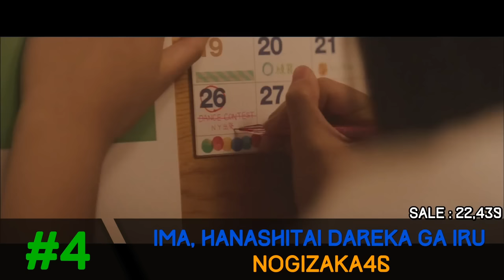Jpop Oricon Weekly Chart Top 25 Week 46 [ 2015/11/16 ]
- Link to my dailymotion channel
- Equal to week 3 of November , 2015

Top 26-50 ( Single - Artist - Sale ) :

26.Umidori Aika - Yukimi Hanasaki - 2,307
27.Arigato - Mugen no Yell - / Arashi wo Okosunda Exciting Fight ! - C-ute - 2,274
28.AAO - Kis-My-Ft2 - 2,229
29.Tokyo Drive - TOKIO - 2,102
30.Qualia - Arlequin - 2,071
31."Hetalia The World Twinkle (Anime)" Character CD Vol.8 - China & Hong Kong - 1,986
32.Super Hero - Shiritsu Ebisu Chugaku - 1,793
33.Shoegazer - Eir Aoi - 1,779
34.Shutter Doll - Hitorie - 1,773
35.Eien no Motto Hate Made / Wakusei ni Naritai - Seiko Matsuda - 1,768
36.Hard 2 Love - Dalshabet - 1,737
37.One More Chance!! - ALL OFF - 1,693
38.Silent Snow/iCE - Brand New Vibe - 1,662
39.Halloween Night - AKB48 - 1,573
40.Hana - a flood of circle - 1,567
41.KIRA KIRA/AKARI - Every Little Thing - 1,562
42.Itoshi no Tequiero/Otoko Bana - Kiyoshi Hikawa - 1,530
43.TOY(Letter/in out/escape/soup) - 04 Limited Sazabys - 1,525
44."Dance With Devils (Anime)" Character Single 2 - Urie Sogami - 1,498
45.Oiwakiyama - Hiroshi Miyama - 1,490
46.Must be now - NMB48 - 1,459
47.I'm A Believer - SPYAIR - 1,407
48.Daisuki. - Sonoko Inoue - 1,364
49.Hanataba - Mika Nakashima - 1,358
50.Shin Takarajima - Sakanaction - 1,343

All mv,pv used in this video belong to label records , agencies . Figures belong to Oricon .